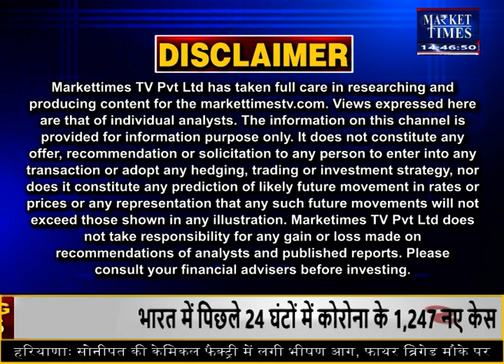कपास किसानों को झटका kapasmandibhav cottonmanditeji # कॉटन